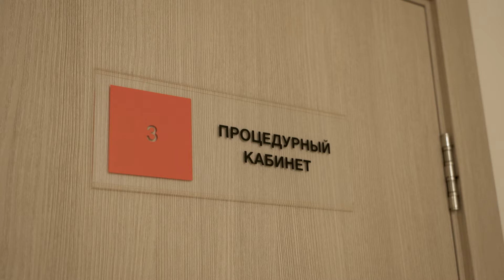Беременна в 45 | Анна, Владивосток | 4 марта в 18:30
Вся наша жизнь – это борьба со стереотипами. Когда замуж? Когда станешь мамой? Когда за вторым? 45 лет – не поздно? Преодоление, разочарование, слезы, смех, радость и счастье - весь этот спектр человеческих эмоций увидят зрители канала «Ю» в новом реалити о женщинах, которые решили стать мамами после 45.